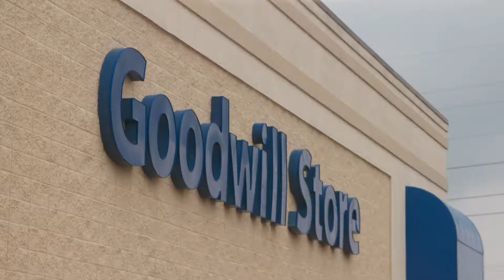Retail Site of the Year Award - Lafayette Road Goodwill Store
The Lafayette Road store demonstrates operational excellence and outstanding commitment to Goodwill’s mission. The team prides itself on giving great customer service, providing opportunities for employees with barriers, and creating a workplace that is fun and safe for all.